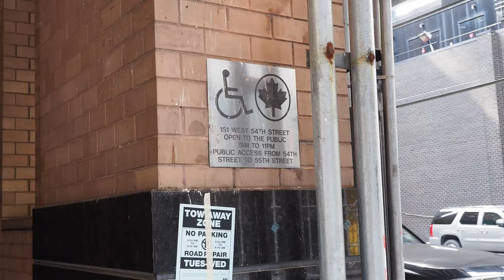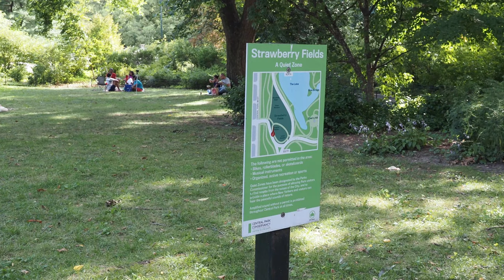Beatlemania in NYC 4K - Ellyn and Ira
One of our viewers requested that we go to the different places associated with the Beatles around NYC. In this video, we visit The Ed Sullivan Theater, Carnegie Hall, The Dakota Apartments, and locations in Central Park that Beatles fans will surely love.